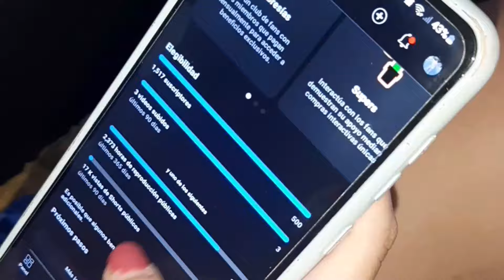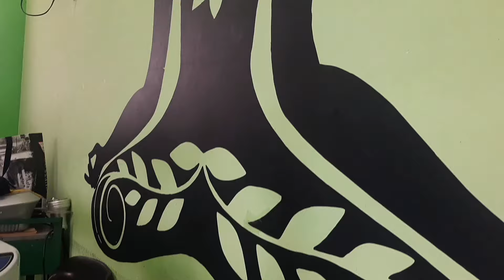Un día INTENSO🥵 en Cuba 🇨🇺 con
Hola aquí vuelvo con otro de los videos que tanto les gusta, un video Vlog sobre mi día en Cuba que fue bien intenso 🥴, no les voy a dar detalles para que lo vean ustedes mismos.